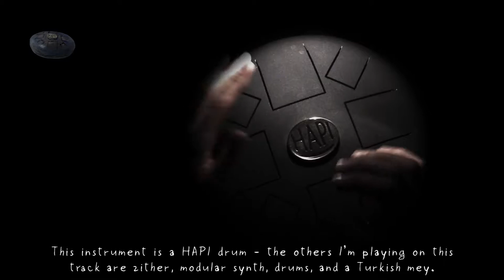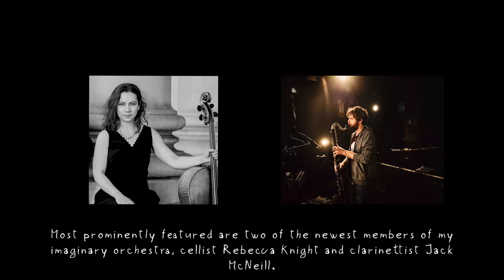The Music of Creaks - Chapter 1: Instruments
Part 1 of a documentary about the making of the music of Creaks.
Joe Acheson AKA Hidden Orchestra reveals some of the instruments and musicians featured in the soundtrack.
For links to the album, the infinite Creaksbox app, and more